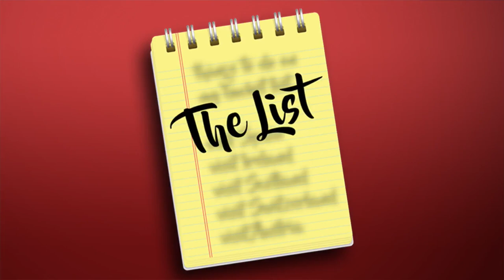The List: Overrated Chicago summer activities, according to Pat Tomasulo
Pat's List